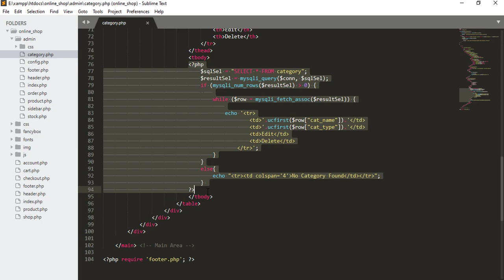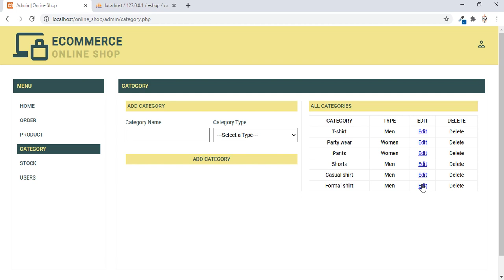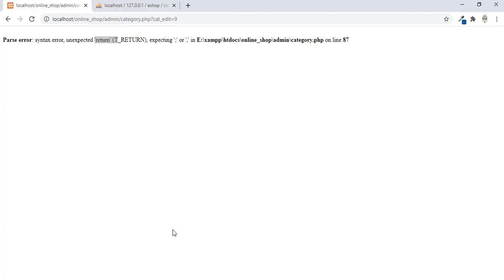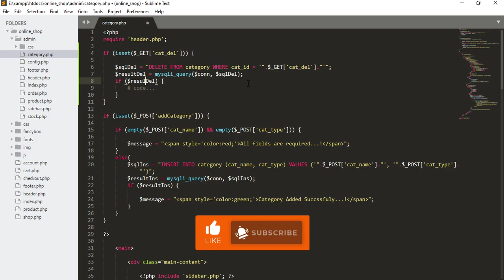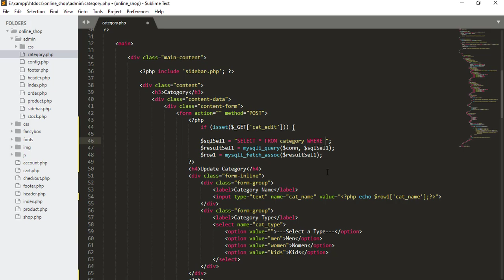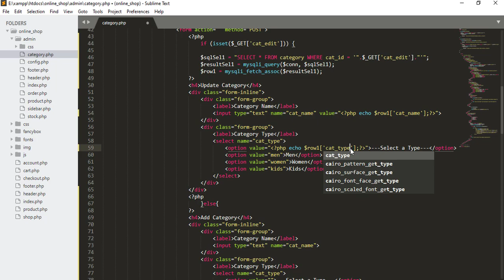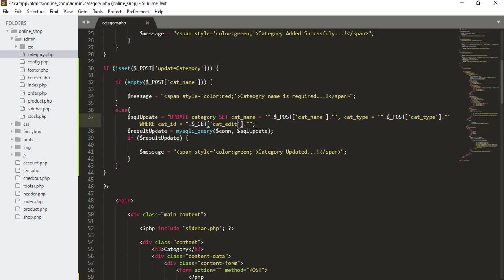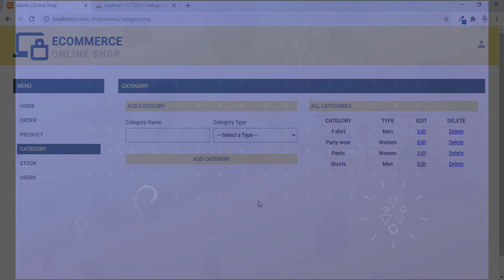Update and Delete Category || Create an Ecommerce Website using PHP MYSQL and AJAX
In this ecommerce website development video tutorial series you will be learned how to create an ecommerce website using php, mysql and ajax.
Today's video tutorial, I am gonna update and delete a category from database by using mysql query.

MORE VIDEO AND SOURCE CODE LINKS
Create an Ecommerce Website using HTML, CSS and JS (Designing Source Code)
Create an Ecommerce Website using HTML, CSS and JS (Admin Panel Download Link)
PHP Signup with OTP Email Verification System (Download Source Code)
Upload Multiple Images using PHP and MySql (Download Source Code)
Live Chat Application using HTML, CSS and AJAX (Source Code)